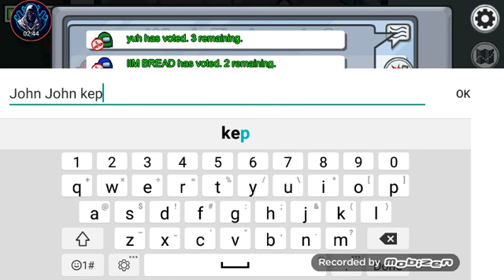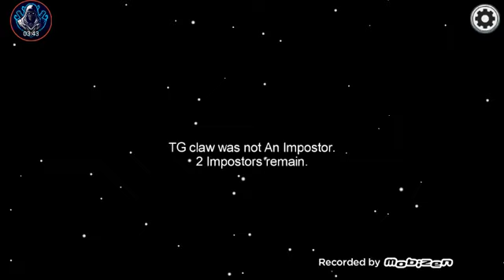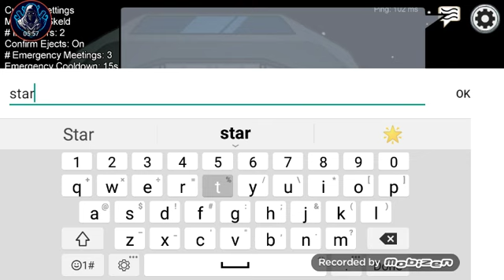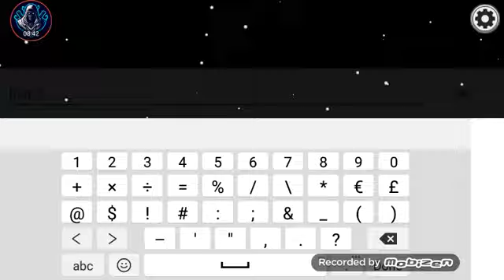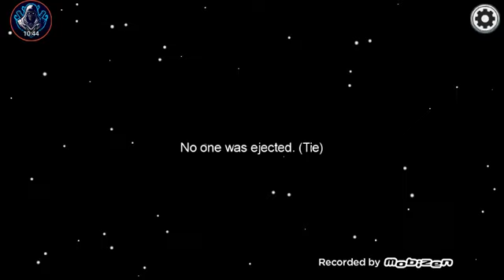Among us ( part 1)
Part 2 soon :)   (Mike messed up fixed in part 2)